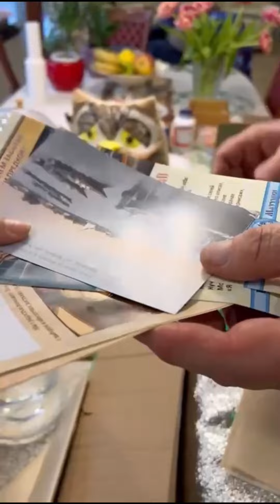Распаковка посылки. Астраханская чёрная осетровая икра и копчёный осётр. vlog ￼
🔴 КУПИТЬ ПРЯМО СЕЙЧАС любую продукцию осетровой фермы Синеморцо вы можете позвонив на многоканальный телефон
Синеморцо - у нас самая вкусная астраханская рыбка и лучшая чёрная икра С ДОСТАВКОЙ ДО ДВЕРИ!